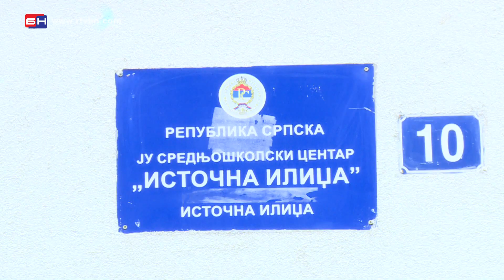Srednjoškolski centar - Istočna Ilidža (BN TV 2020) HD